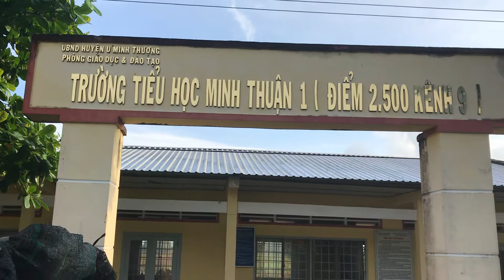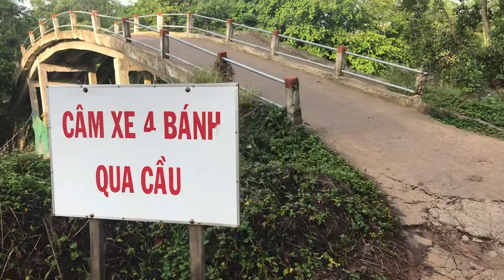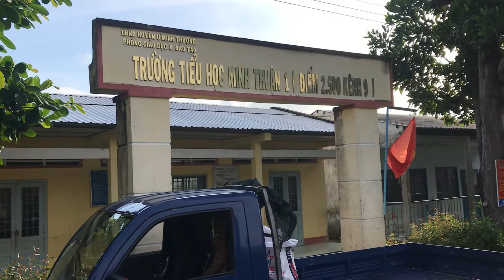Trại trun que hai ngôn Vĩnh Long. ĐT: 0986203159.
Trun que là thức ăn chính trong chăn nuôi hữu cơ. Và trồng cây theo hướng hữu cơ bềnh vững trong nông nghiệp hiện nay